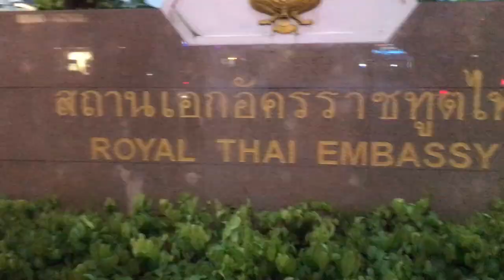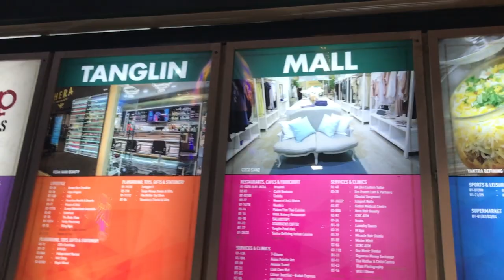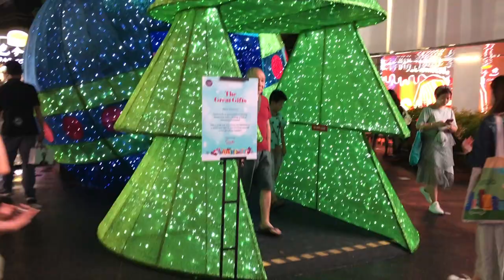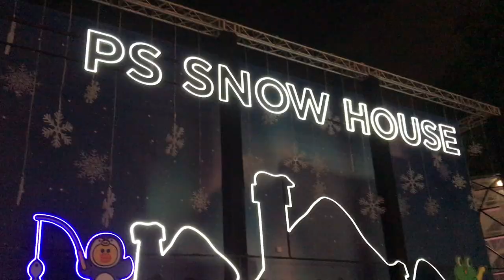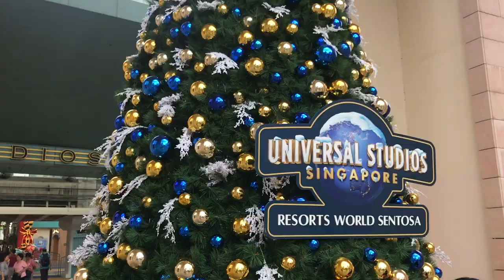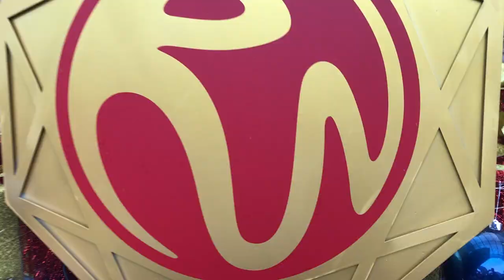CHRISMAS 2019 IN SINGAPORE - ORCHARD ROAD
Happy Merry Christmas and Happy New Year

Suasana Natal dan Tahun baru sudah kerasa banget di negara yang 1 ini, Singapore, wach seru banget pokoknya, jangan ketingalan lihat suasana natal di negara yang megah 1 ini, yuk check this out video ;)